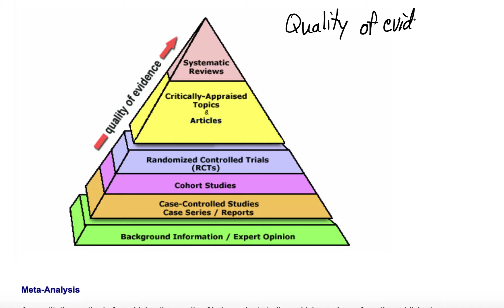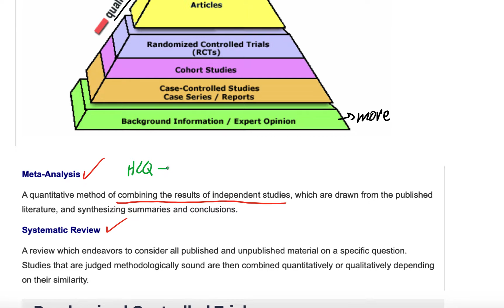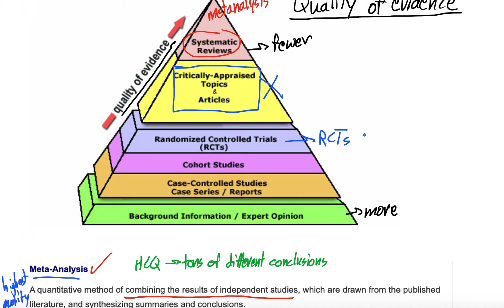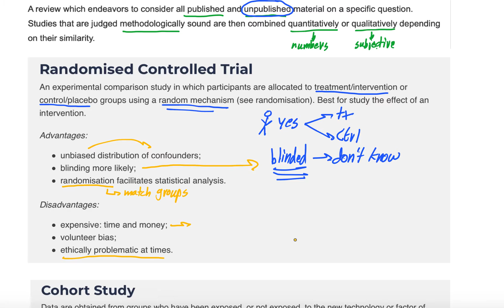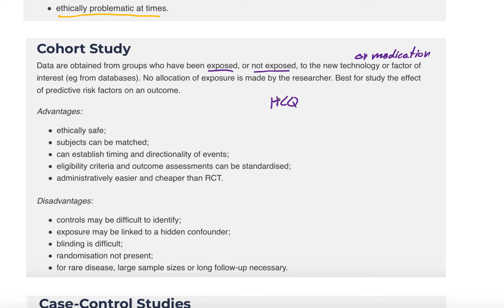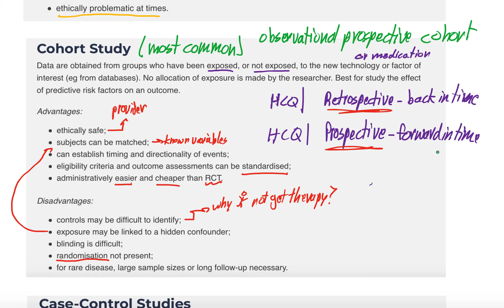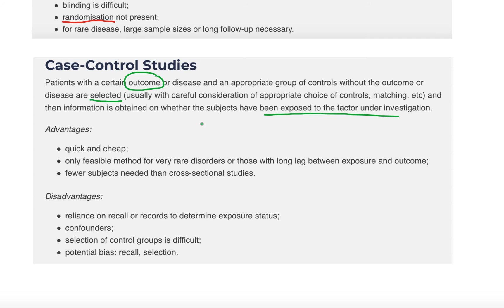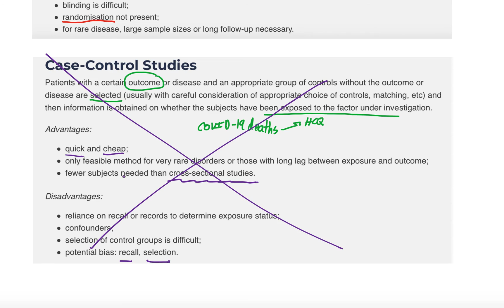Clinical Research and Statistics - Different Types Of Research Study Structures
WhiteBoard style discussion on the different methodologies and structures of research studies and how that relates to the quality of the study. It is fantastic that so many people are becoming more interested in scientific and medical research. People are wanting to get their information from the source studies that focused on the question being asked rather than the media/news. To do this though, it is incredibly important to understand how a study is structured and how that translates to the quality of the study. The next step digesting the conclusion of the study is figuring out how strong of a conclusion it is based on the caliber of the study itself. We will discuss the "Pyramid Of Quality" and explain meta-analysis, systematic reviews, randomized control trials, cohort studies, and case control series. Check out the video for all the details!

👉 Now find WhiteBoard Medicine on all major Podcast platforms (Apple, Spotify, Amazon, More)! Let us know what you think!